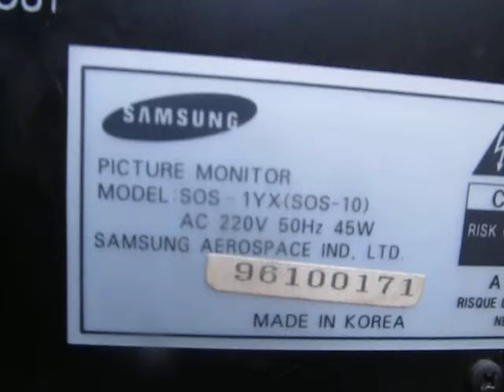Samsung CCTV monitor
An old 9" B&W Samsung SOS-1YX CCTV monitor at the business where I am undertaking work experience. This is frequently used for testing camera systems in taxi cabs and other vehicles.